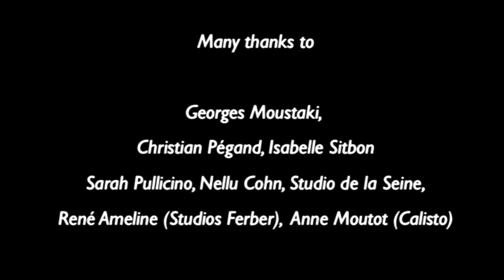ORLIKA & GEORGES MOUSTAKI אורליקה & ז'ורז' מוסטקי: IL EST TROP TARD hebrew duet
Georges Moustaki adapt Orlika - Rachel Shapira
Réalisation: Pierre Borgel & Cécile Rosevaigue
Montage: Jugurtha Ouar  כבר מאוחר
 אורליקה & ז'ורז' מוסטקי